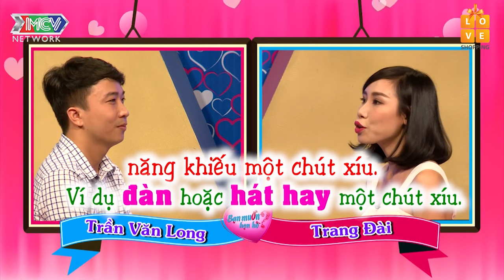Cô giáo TĂNG ĐỘNG NÓI GIỌNG HỒNG KÔNG khiến chàng ĐỨNG HÌNH khi bị hỏi TỰ TIN LÀM CHA KHÔNG?